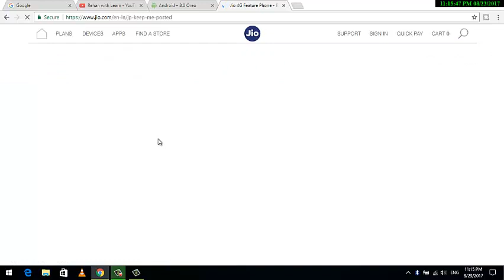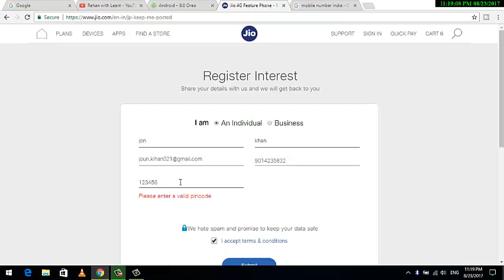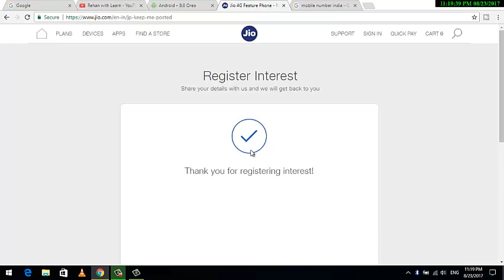1500 रूपये वाले jio Phone बुक कैसे करें Booking Start | Booking Start on 24 August 5 PM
is video main aap jan sakein gaen ke aap jio mobile ki free booking kis tarha kar sakte hain.jio mobile ki pre booking ki date 24 agust 5 PM baje tak hae to aap abhi jio mobile ki booking kar sakte hain.